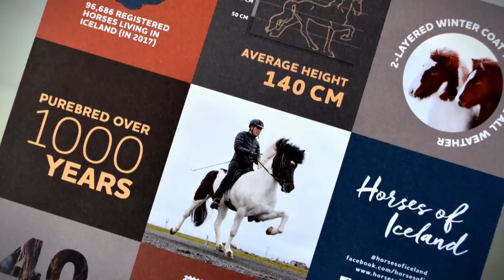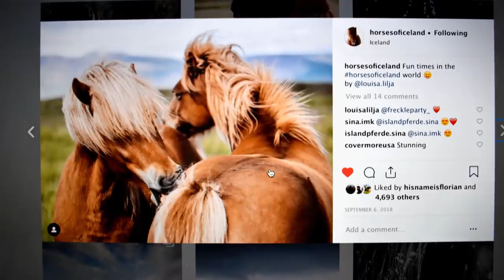FEI TV 2019 - The Uniqueness of Icelandic horses - Part 1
The Fédération Equestre Internationale came to film in Iceland in the summer of 2018, around the Landsmót in Reykjavík. This first part introduces the Icelandic horse and its community.